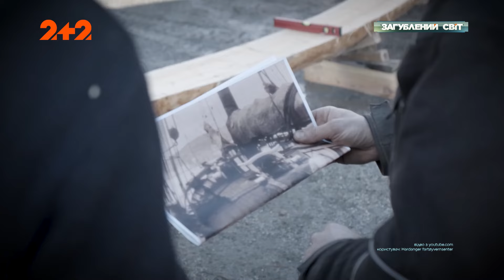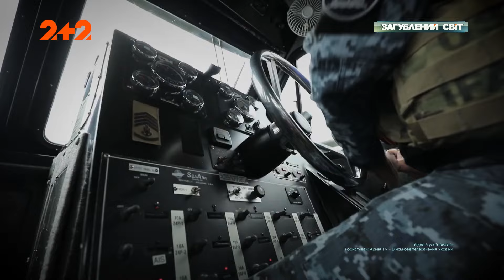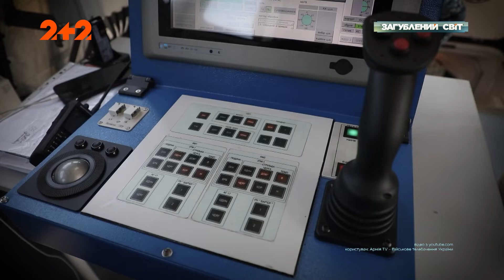Як креслення козаків допомагають у сучасній війні проти росії?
Дивіться новий випуск програми Загублений світ онлайн на каналі 2+2.

Від козаків до сучасних моряків! Як козаки за власними унікальними технологіями будували перші кораблі та чим їхні креслення допомогли в сьогоденні? Навіщо Україна відновила річковий флот? І які військові завдання він нині виконує?

Дізнавайтеся першими про нові проєкти у Facebook Слідкуйте за нами в Instagram

Дивіться у прямому ефірі телеканали, прем’єри шоу, серіалів на платформі кіно та телебачення Київстар ТБ. А для нових користувачів даруємо доступ на 7 днів до пакета «Преміум HD» – YOUTUBEMEDIA